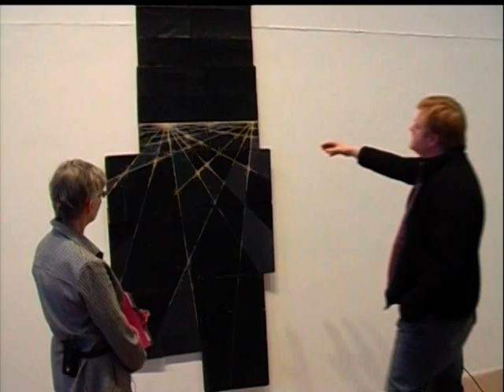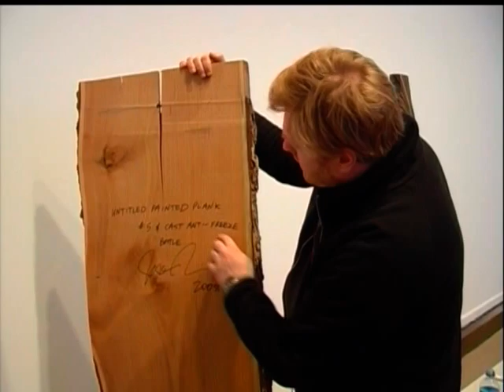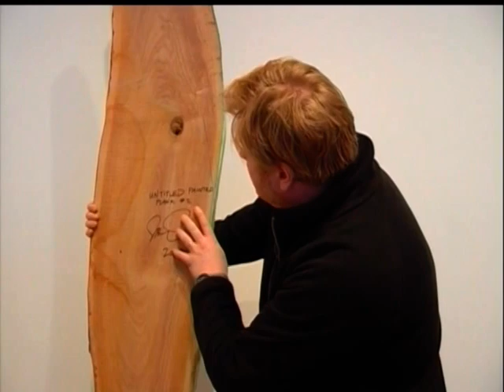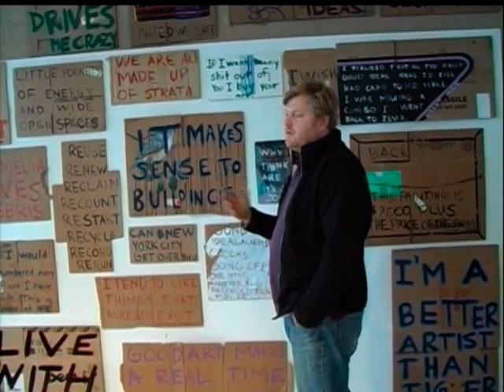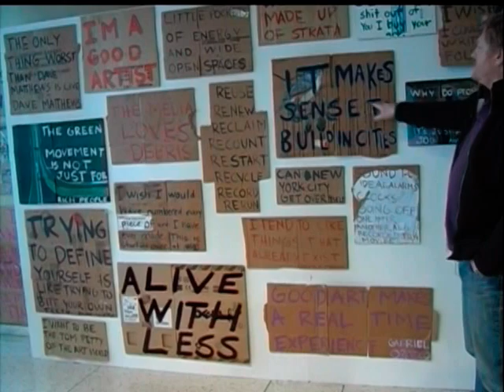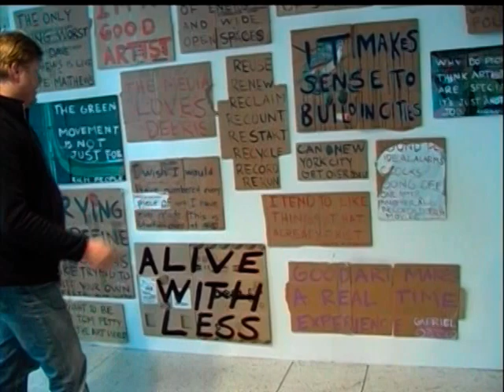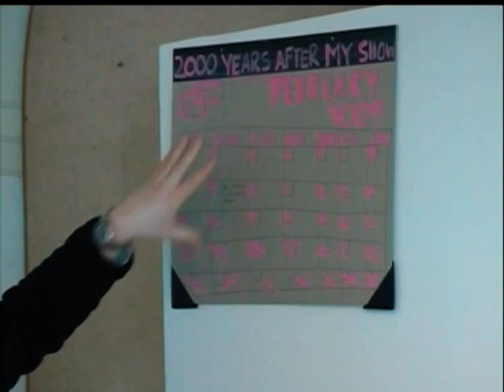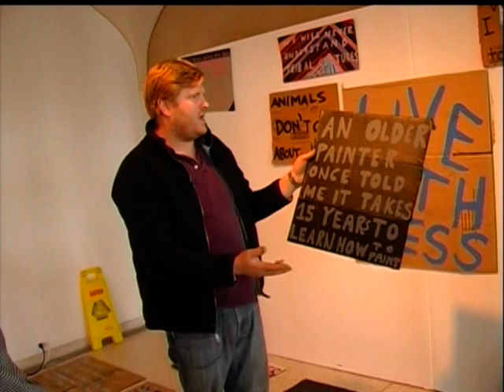Artist's Corner: "Live with Less"/Jason Middlebrook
Anne Stutzman previews the University at Albany Art Exhibit "Live with Less" with artist Jason Middlebrook.